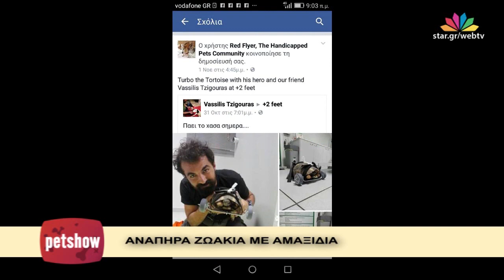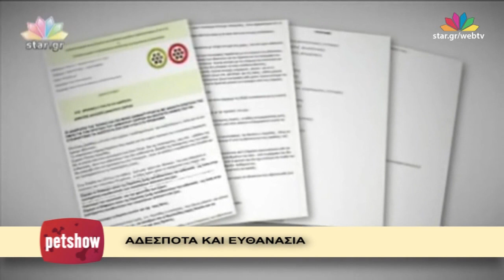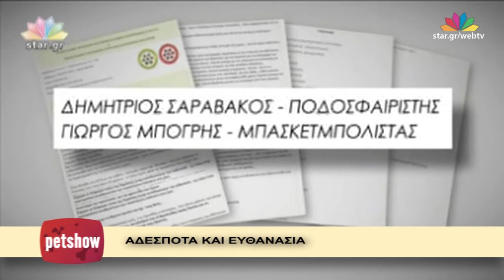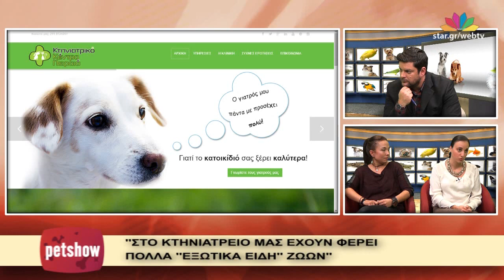"Pet Show" - 9.11.2016 - Βασίλης Τζιγκούρας - Κτηνιατρικό Κέντρο Πειραιά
Κάθε Τετάρτη στις 23:00 με τον Θοδωρή Σούκα.

Στην σημερινή εκπομπή ο Βασίλης Τζιγκούρας κατασκευαστής αναπηρικών αμαξιδίων μας μιλά για το έργο που προσφέρει στα ανάπηρα ζωάκια, αλλά και για το αμαξίδιο που έφτιαξε στην Ρούσκα του ΣΤΑΡ, σε μια χελώνα και ένα κουνέλι.

Οι κτηνίατροι Αντιγόνη Γιαννακάκου και Χριστίνα Δουκάκη από το Κτηνιατρικό Κέντρο Πειραιά, μας εξηγούν τι (δεν) πρέπει να κάνουμε σε περίπτωση φόλας, λένε την άποψη τους για την ευθανασία και περιγράφουν τα εξωτικά ζωάκια που έχουν κουράρει.

Ο Υπεύθυνος επικοινωνίας του Αρκτούρου, Πάνος Στεφάνου μας μιλά για τα αρκουδάκια που έκαναν βόλτα στην... Καστοριά  και μας εξηγεί πως μπορεί ο άνθρωπος να συμβιώσει αρμονικά με τα άγρια ζώα.

Η εκπομπή "Pet Show" ασχολείται με συμβουλές από κτηνιάτρους, εκπαιδευτές, εκτροφείς και λοιπούς ειδικούς, για όλα τα κατοικίδια ζώα, δίνοντας ιδιαίτερη έμφαση στη ζωοφιλία.

Στην παρουσίαση και την επιμέλεια της εκπομπής, ο δημοσιογράφος του STAR Θοδωρής Σούκας.

Η υπόλοιπη ομάδα αποτελείται από την αρχισυντάκτρια της εκπομπής Αναστασία Ιωαννίδη, τον υπεύθυνο της εκπομπής Νίκο Σκαρή, τον σκηνοθέτη Θανάση Νικολαϊδη και τον τεχνικό υπεύθυνο Βασίλη Παπαϊωάννου.